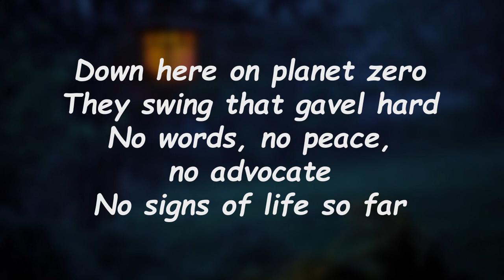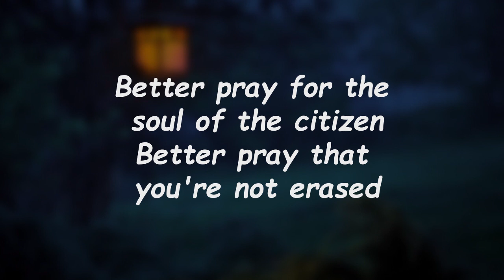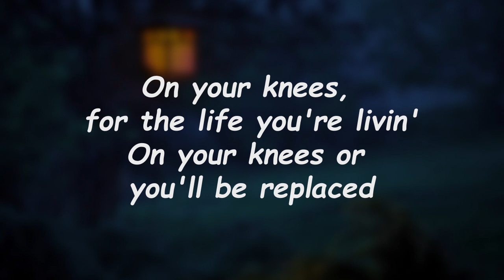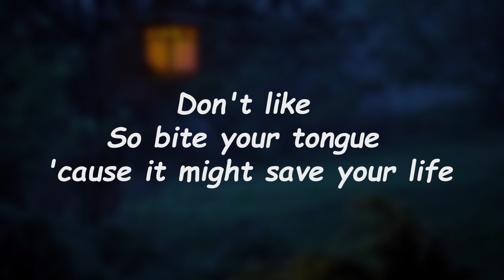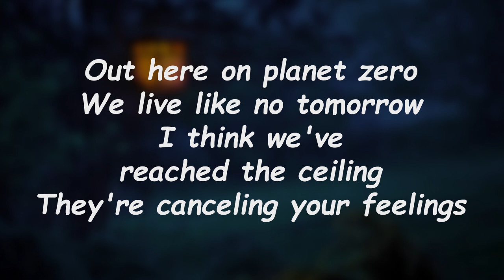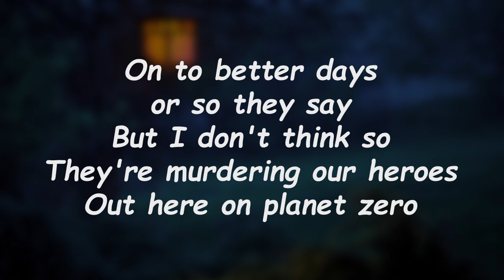Planet Zero - Shinedown 🎧Lyrics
Planet Zero Lyrics:

Down here on planet zero
They swing that gavel hard
No words, no peace, no advocate
No signs of life so far
Better pray for the soul of the citizen
Better pray that you're not erased
On your knees, for the life you're livin'
On your knees or you'll be replaced
Replaced
Out here on planet zero
We live like no tomorrow
I think we've reached the ceiling
They're canceling your feelings
On to better days or so they say
But I don't think so
They're murdering our heroes
Look at me, I'm not lookin' for a favor
I'm just lookin' for an axe to grind
All hail power to the people
Except you, you check the box we don't
Don't like
So bite your tongue 'cause it might save your life
Ten, nine
Eight, seven
Six, five
Shut the door, say a prayer, kill the lights
Bite your tongue 'cause it might save your life
Shut the door, say a prayer, hold your breath
No one's comin', you're the only one left
There might be no tomorrow
They murdered all your heroes
Zero
(Zero!) Shut the door, say a prayer, hold your breath

Planet Zero
Shinedown